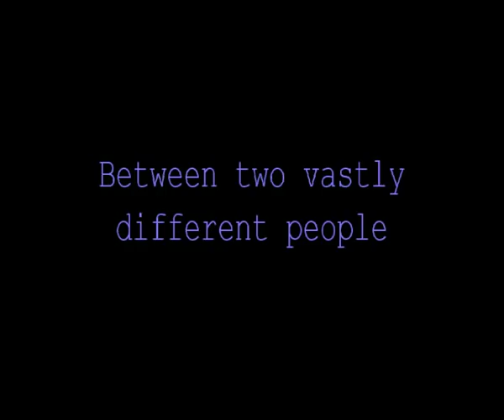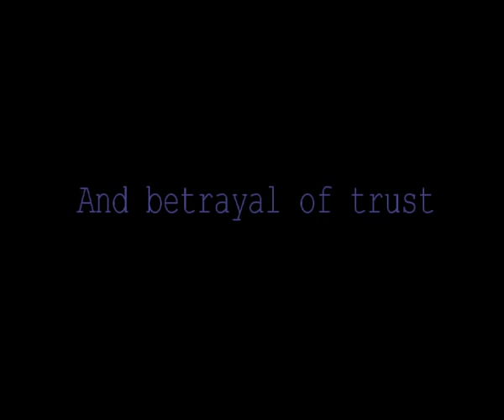Three Sessions Trailer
The trailer for Three Sessions by Noah Snyder

Featuring:

Alex Bennett. as David
Samantha Whitecalf. as Martine
Emily Kirk. as the Waitress

We have a campaign on indiegogo to help get this production off the ground. Please check us out at: